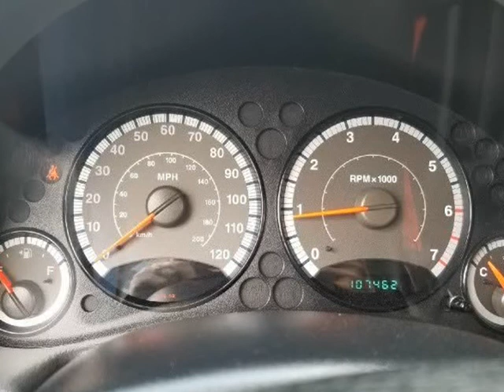2005 Jeep Liberty 4dr Sport 4WD (RUSSELLVILLE, Alabama)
17288 HWY 43 NORTH
RUSSELLVILLE